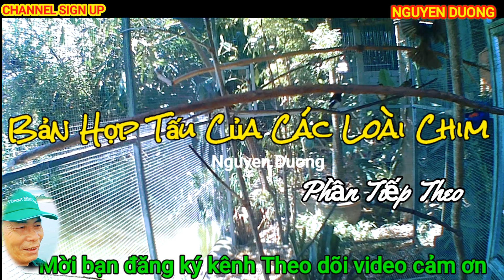Bản Hòa Tấu Của Các Loài Chim. Concerto of Birds. next